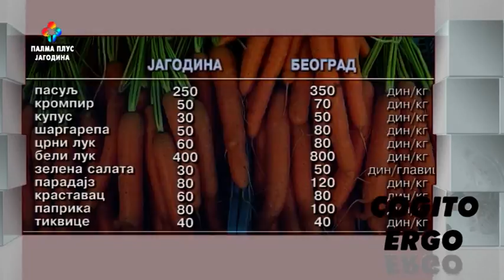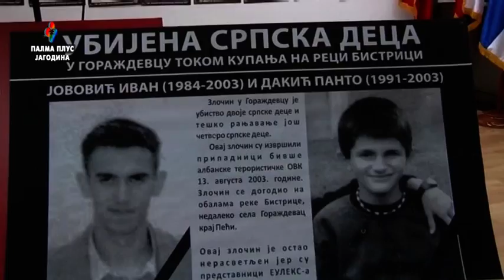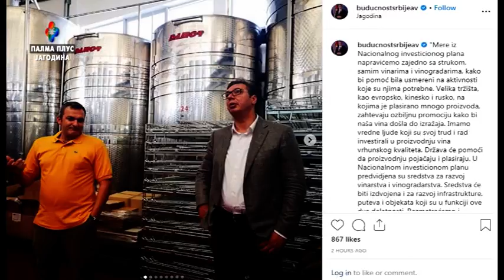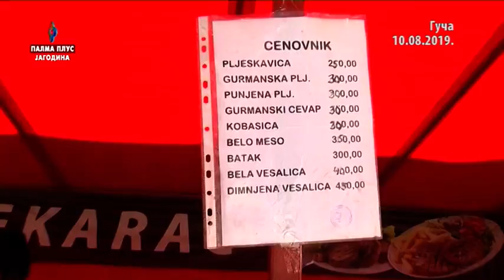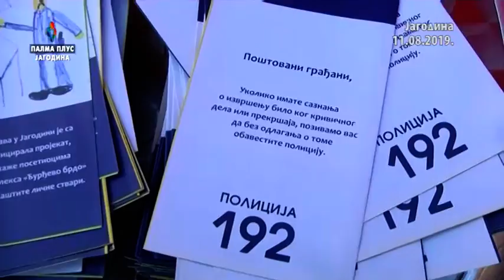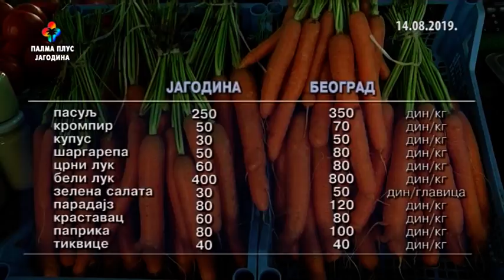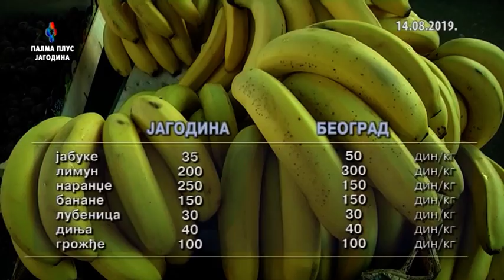COGITO ERGO 16.08.2019.